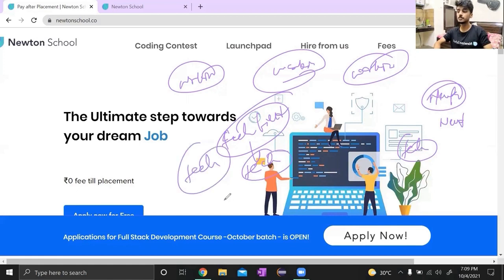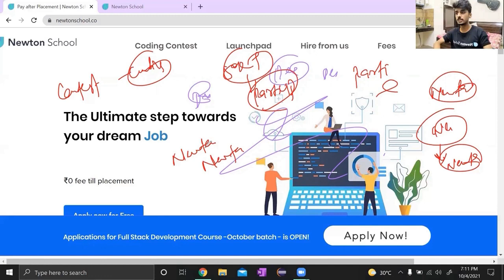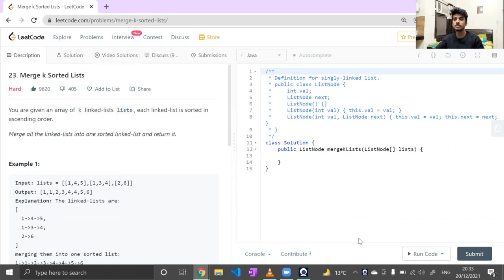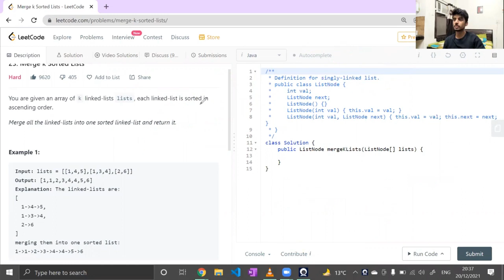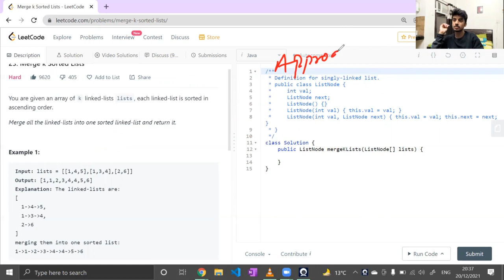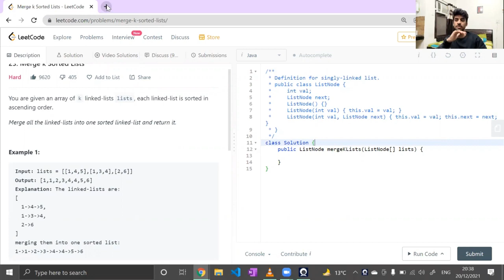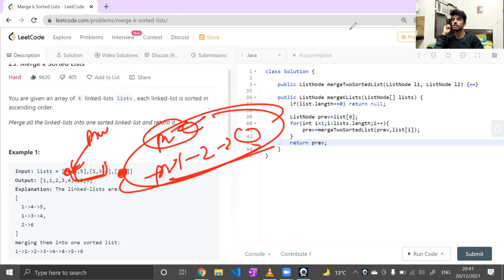Merge K Sorted List || Leetcode 23